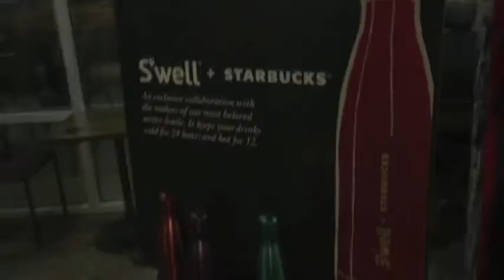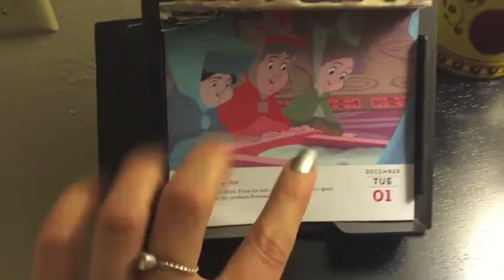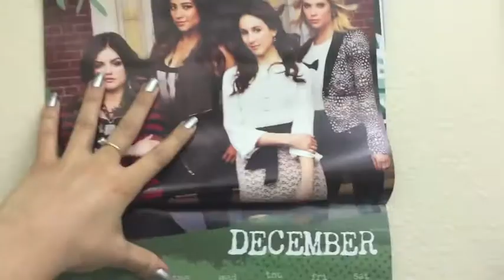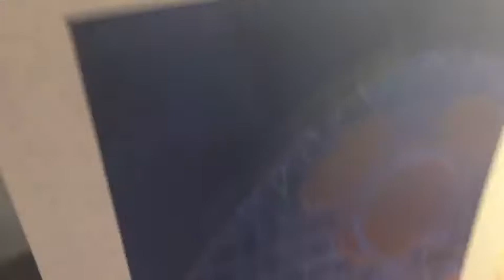Christmas Light Fail | Vlogmas 2015 Day 1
Welcome to Vlogmas Day 1! (I'm not perfect at this, but I hope you enjoy anyway!) xoxo